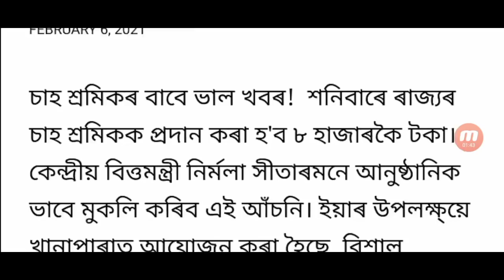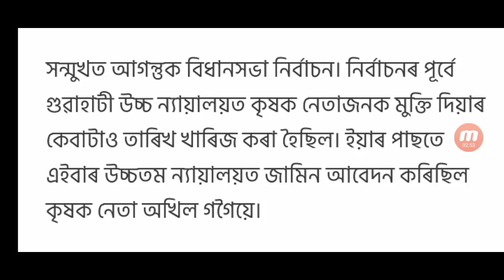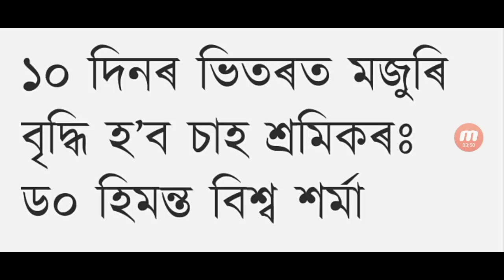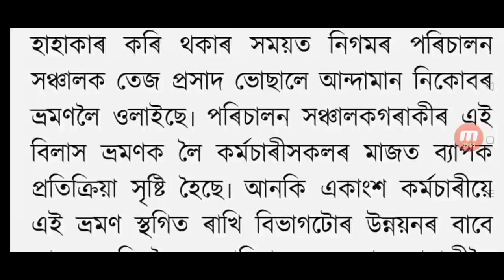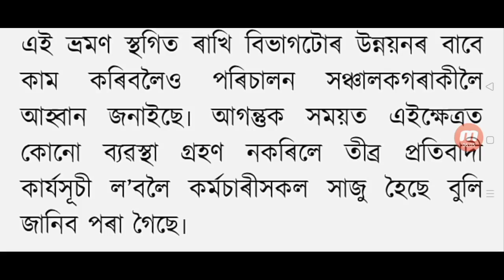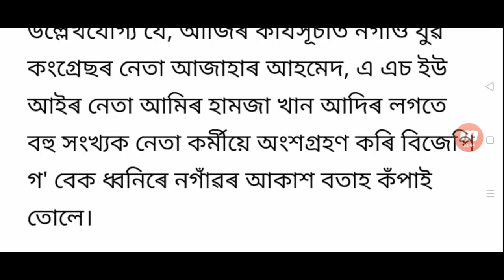Finance minister announced Employees salary DA increase / Akhil Gogoi Jail relise / PM big announced